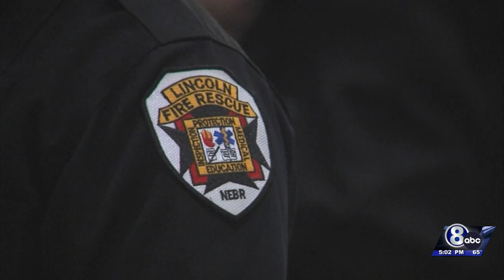City of Lincoln files to dismiss former firefighter's discrimination allegations